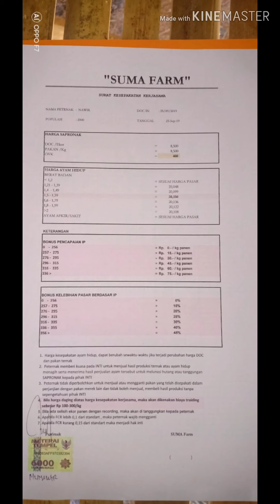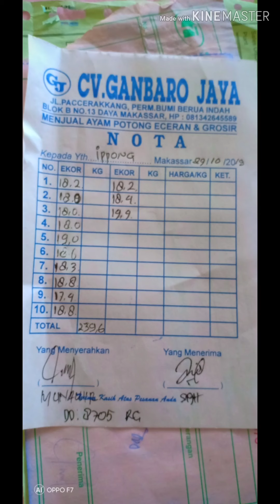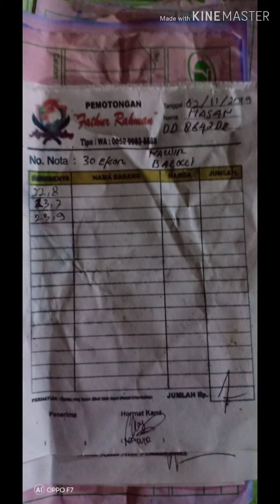usia 3 hari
Usaha ayam boiler